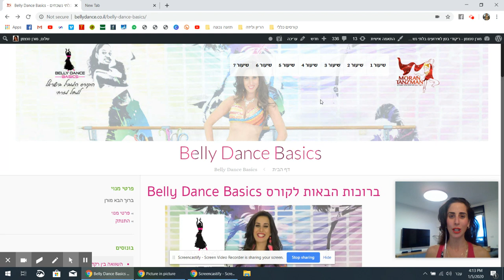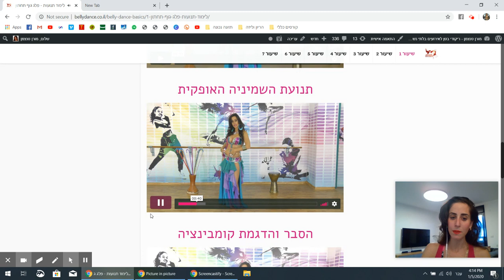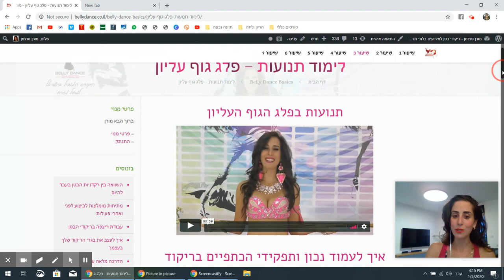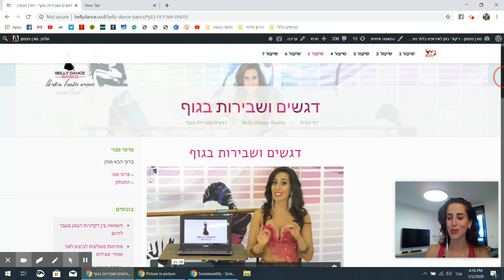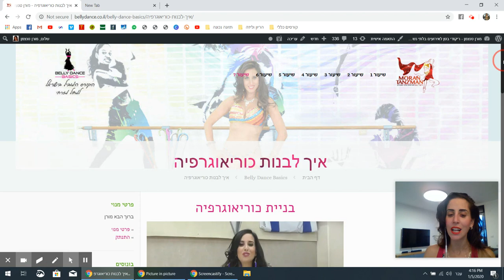הצצה לקורס המוביל בישראל לריקודי בטן - בלידאנס בייסיקס (Belly Dance Basics)